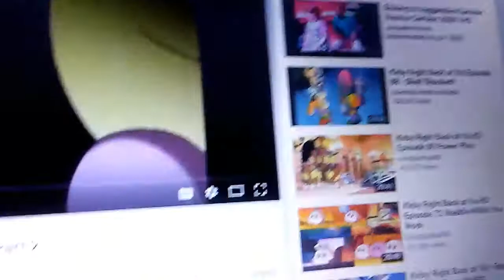Hoops and tiff screaming